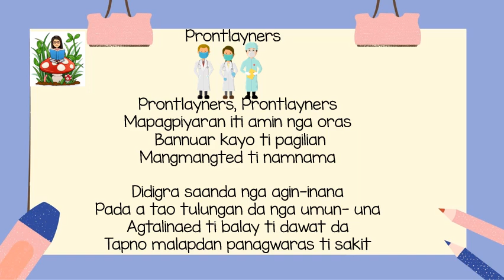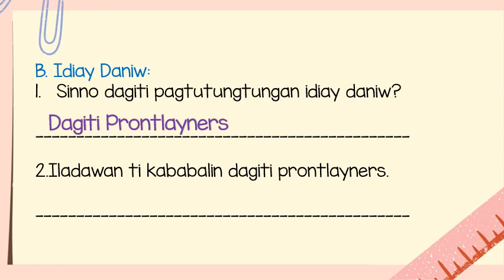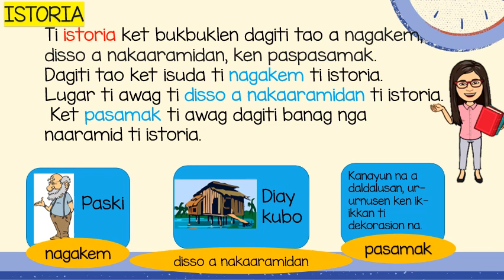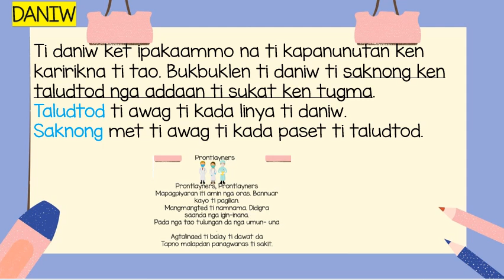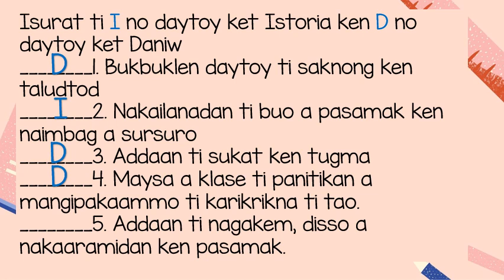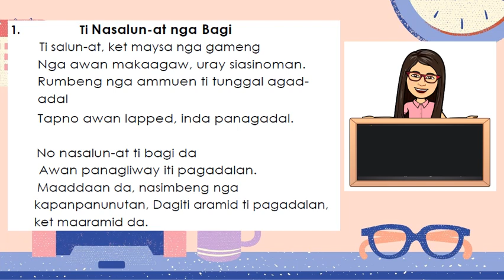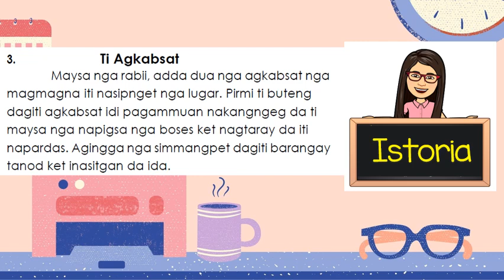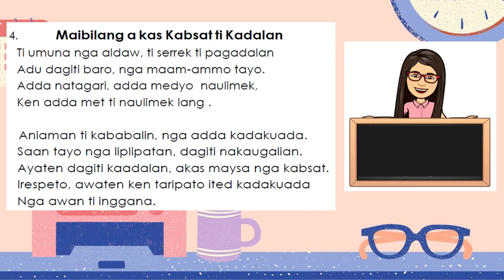MTB module 15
Reference: DepEd SLMs